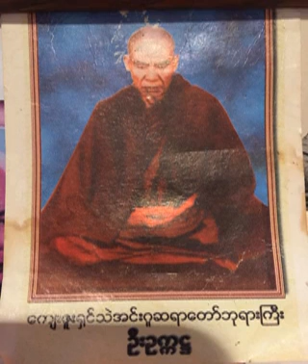၁၃၁။ ေသာတာပတၱမဂ္ ပုသိမ္